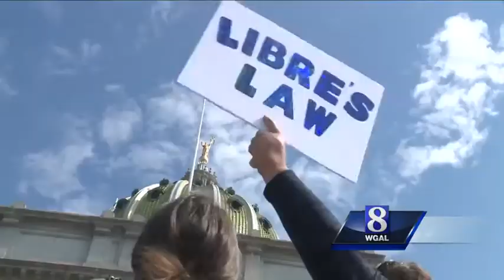Boston Terrier rescued from Lancaster County farm now face of "Libre's Law"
Animal rights activists are calling for tougher legislation against animal abuse. Senate Bill 13-72 is known as "Libre's Law" and would increase the penalties for certain crimes against animals, even making it a felony in certain circumstances.